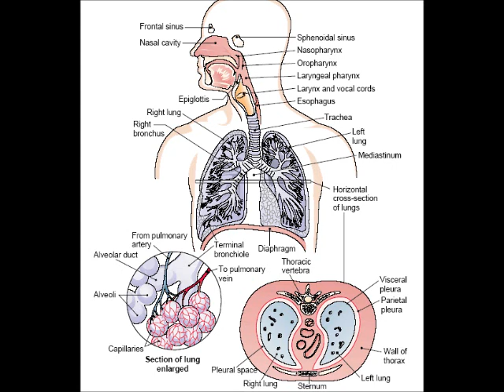Prac & Proc 1 Lecture Audio 11 4 13